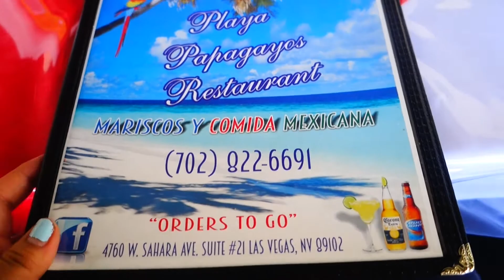VLOGMAS Day 2 | Mexican Quinceanera at Vegas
Hey guys it's Vlogmas day 2 2017! In todays vlog we go to a quinceanera with my family which was the reason we came to Vegas! we had a great time after that me and my parents went to the casino but ill add that part in the next vlog :)Enjoy